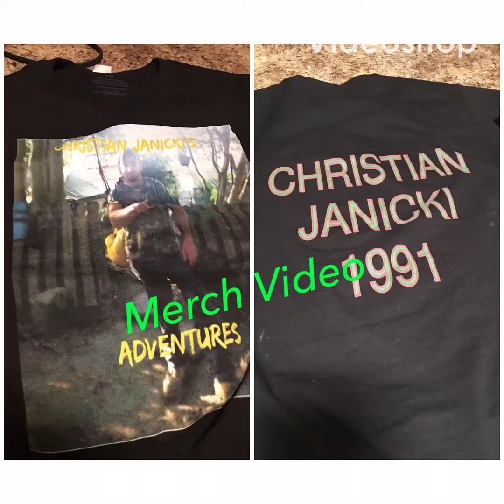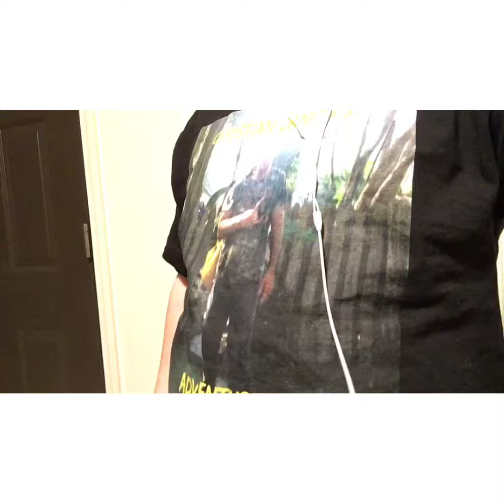Merch Shirt video